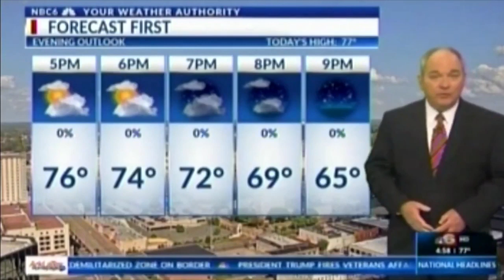KTAL-TV news opens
The following are opens from KTAL-TV in Shreveport from 1986 onward.

Here is what you can find in this compilation:
0:00 - KTAL-TV Station ID (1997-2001)
0:06 - “NewsCenter 6” intro (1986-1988)
0:23 - “NewsCenter 6 Nightwatch” intros (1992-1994)
1:01 - “NewsCenter 6 Nightwatch” intro (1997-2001)
1:20 - “KTAL News Channel 6” 6pm and weekend intros (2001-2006) (similar to KOKI’s open)
2:36 - “KTAL News” morning, 6pm and 10pm intros (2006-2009)
4:04 - “NBC 6 News” morning, 5pm and 10pm intros (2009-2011)
5:00 - “NBC 6 News” morning, generic and 5pm intros (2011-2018)
6:04 - “NBC 6 News” 5pm and 10pm intros (2018-present)
7:04 - KTAL-TV Station ID (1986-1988)